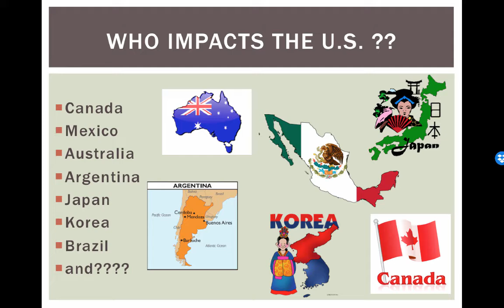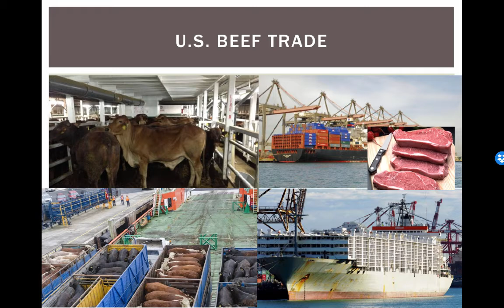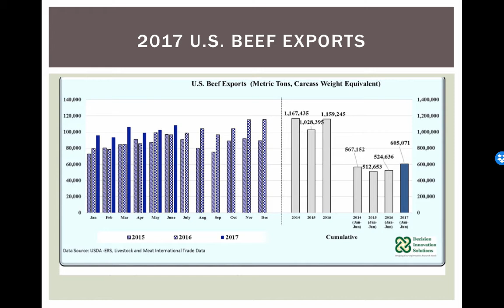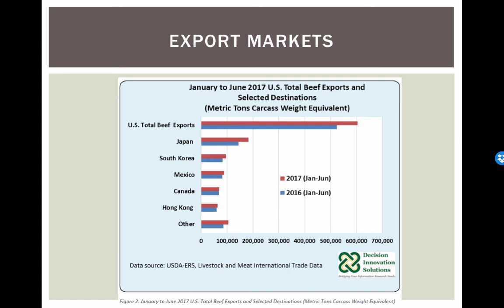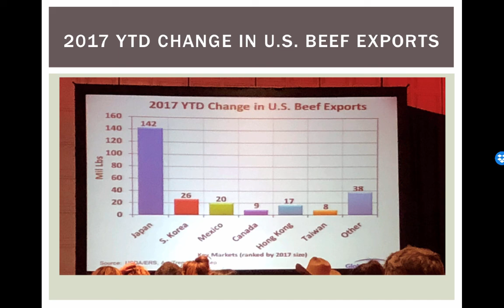ANSC 471 A - Imports & Exports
Table of Contents:

03:36 - U.S. BEEF TRADE
06:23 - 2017 U.S. Beef exports
08:05 - Export markets
09:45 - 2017 YTD Change in U.S. beef Exports